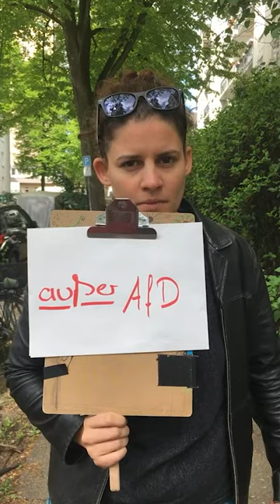Tief Luft holen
Tief Luft holen, bis 10 zählen und dann alles außer AfD wählen...  Clip ist frei, gerne teilen!
Text Richard Reitinger, Komposition Robert Schulte Hemming
Mit Katja Benrath, Liefen Brunckhorst, Stefan Endrigkeit, Samuel Finzi, Andrea Gerhard, Wolfgang Helbsing, Martina und Monika Plura, Carlos Robalo, Sönke Saalfeld, Joachim Schlüter, Noah Schulte Hemming, Gustav Peter Wöhler